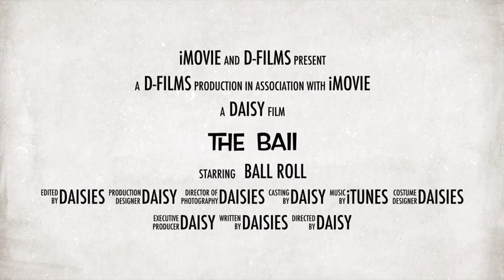The BAII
Silly movie trailer